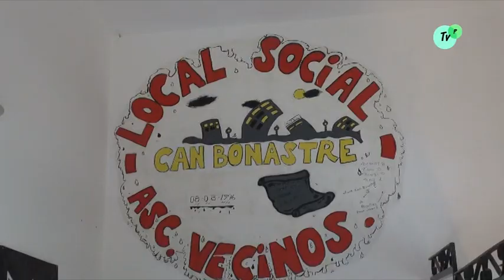Festes d'Estiu Can Bonastre 29 07 2017